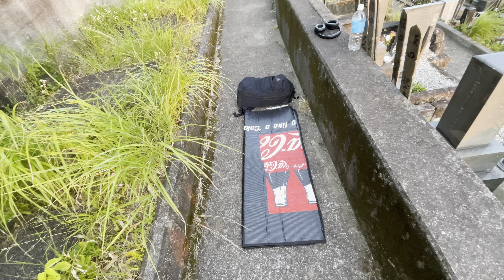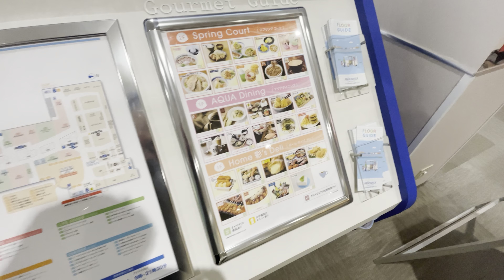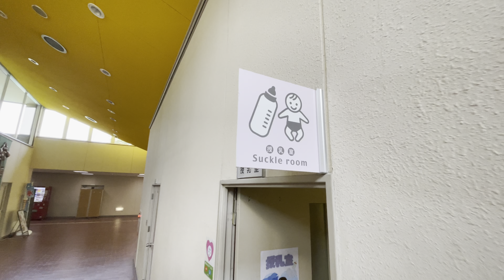Insomniac Wakes Up in Japanese Cemetery | Vagabond Japan - Part 1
***This is a HDR video - For the best experience view on an Apple device with the YouTube App.***

Whilst being frustrated with current events and feeling i was going to end up wasting another summer, I set out on a journey to exert myself. To go and experience rather than just contemplate and attempt to refresh myself.

In this video I travel across Japan during the heatwave of 2022 (43 degrees) from North Japan to Southwest - Yoro park (Nagano) and Kyoto.

0:00 Waking Up
2:58 The Plan
4:23 On The Move
6:39 Grabbing Food
7:48 Arriving at Yoro Park
8:42 Entering Yoro Park - Site of Reversible Destiny
10:34 Pink Maze
11:44 Water Fountain
13:06 Yoro Park - Scenic Area
16:20 Exploring Secret Areas
17:33 Thoughts On Yoro Park
18:51 Chill Time (Getting Ice Cream)
20:25 Journey to Yoro Falls
24:17 Yoro Falls
26:57 Change of Plans
28:33 Yoro Park Kids Section
30:20 Yoro Train
31:02 Setting Foot in Kyoto